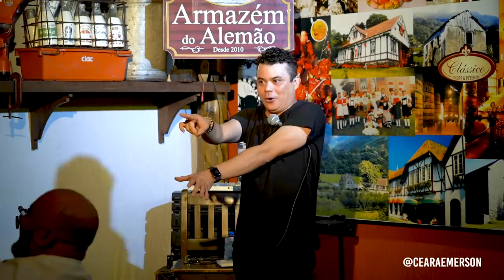Mulher maluca, bonita e carinhosa!